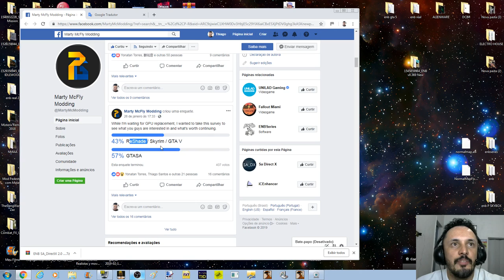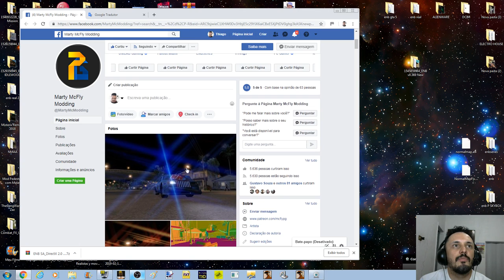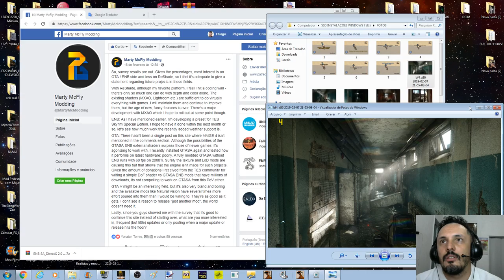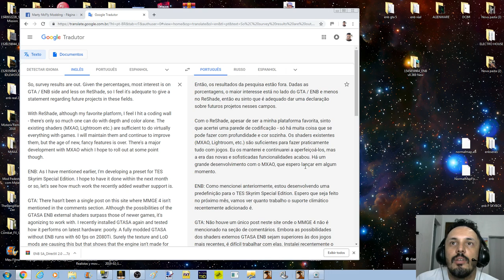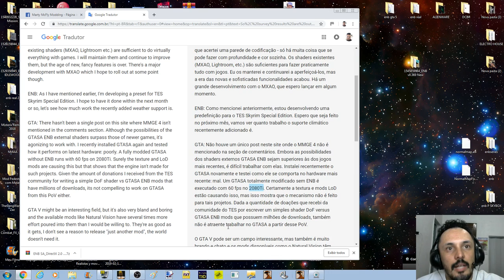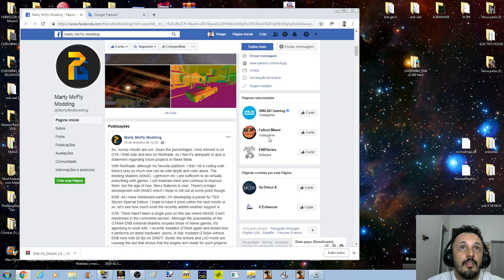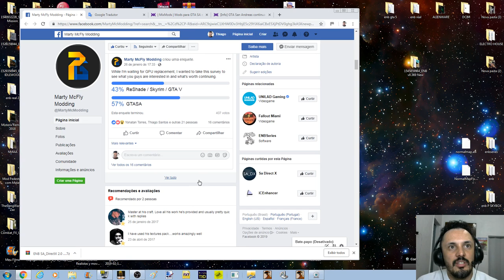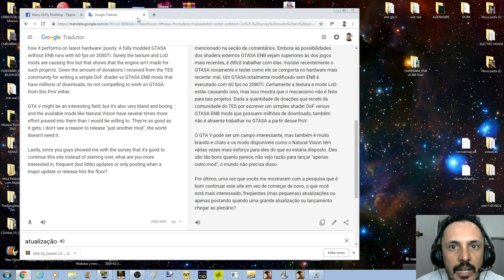MMGE 4 PARA GTA San Andreas PODE ESTAR PRÓXIMO (Por Marty McFly Modding)